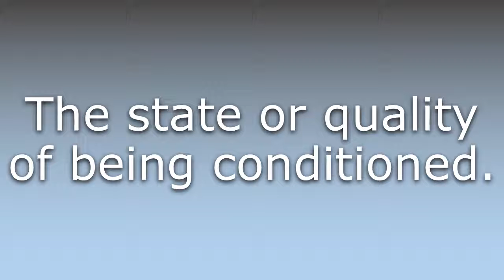What does Conditionedness mean?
What does Conditionedness mean in English? Learn the meaning of the word Conditionedness! How to Pronounce Conditionedness. Expand your vocabulary, learn words.